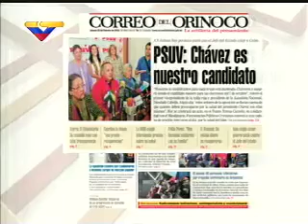Elías Jaua: En Apure se impulsa una gran infraestructura Agroindustrial (Contragolpe 23-02) 2/2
Desde el programa Contragolpe transmitido por Venezolana de Televisión, el Vicepresidente Ejecutivo y Ministro de Agricultura y Tierras, Elías Jaua, anunció que ha inspeccionado Unidades de Producción Agrícola en el estado Apure.

Señaló que entre ellas se encuentran la Planta Procesadora de Maíz de Achaguas, El Hato el Cedral, la Empresa Socialista Ganadera Agroecológica "Bravos de Apure", así como el Frigorífico de Mantecal, este último no sólo va a beneficiar ganado, sino también, polvo de los huesos y gelatina para el tratamiento del cuero.

Del mismo modo, Jaua explicó que en el estado Apure se ha impulsado una gran infraestructura desde el punto de vista agroindustrial, además mencionó que el estado llanero es unos de los que tiene menos problemas eléctricos y la vialidad ha sido recuperada.

Jaua destacó, que en los últimos seis años es un estado en pleno desarrollo, "en este periodo de gobierno, el Comandante Presidente diseñó un plan y ahí están los resultados", agregó.